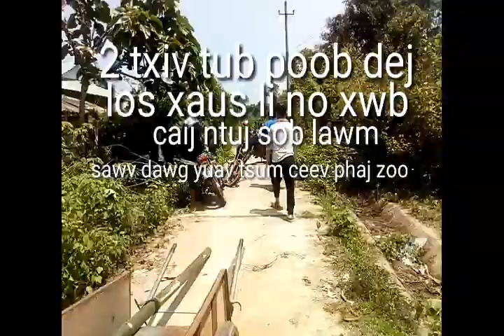2 txiv tub poob dej #3